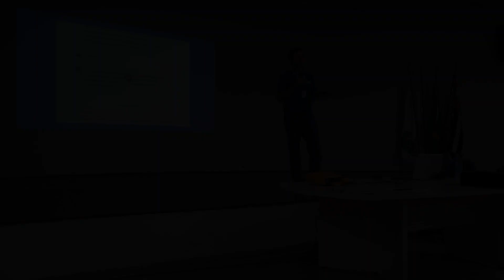O maior risco da IA que você precisa conhecer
Qual é o Risco da IA? Qual é a mágica por trás?
Este trecho faz parte de uma palestra realizada no IFSP - Instituto Federal de Educação, Ciência e Tecnologia de São Paulo, com o objetivo de ajudar a compreender o impacto da IA em nossas vidas.
Neste vídeo, começamos com o final de uma mágica e exploramos as diversas aplicações da IA, desde a geração de poemas e conteúdo JSON até a criação de tabelas e códigos Spring Boot. Revelo o grande perigo de acreditar cegamente nessas ilusões criadas pela IA. Ao final, compartilho informações sobre as habilidades do futuro e como devemos encarar o avanço da tecnologia.

Capítulos:
0:00 Final da mágica
2:15 Poemas com ChatGPT
3:08 Sotaque com ChatGPT
3:48 Resumo com ChatGPT
4:10 Criação de JSON
4:27 Criação de tabelas em banco de dados
4:51 Criação de WebService com Spring Boot
5:18 Envio de e-mail
6:10 Oração com ChatGPT
6:40 Grande sacada do ChatpGPT
7:59 O Grande perigo